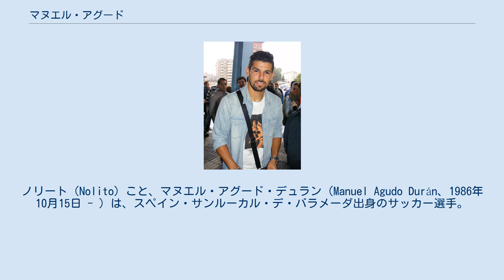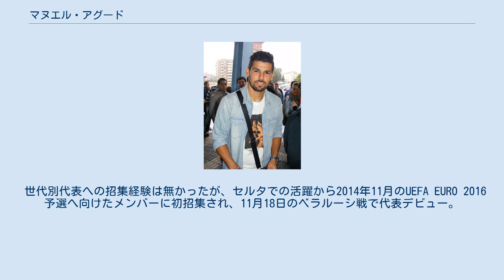マヌエル・アグード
エシハ・バロンピエの選手
ノリート（Nolito）こと、マヌエル・アグード・デュラン（Manuel Agudo Durán、1986年10月15日 - ）は、スペイン・サンルーカル・デ・バラメーダ出身のサッカー選手。
セルタ・デ・ビーゴ所属。
 生地であるサンルーカル・デ・バラメーダの地元クラブからキャリアをスタートさせ、2006年には才能を認められバレンシアCFのカンテラへと移籍を果たす。
 ところが、層の厚いバレンシアでは結果を残すことができず、エシハへとレンタル放出されてしまう。
このエシハで2007-08シーズンのセグンダ・ディビシオンB優勝という歓喜を味わい、ここに貢献したことが認められレンタル期間終了も重なったことから2008年夏にルイス・エンリケが指導していたFCバルセロナ・アトレティックへと引き抜かれる。
アトレティックでは、再びベンチを温めることが多くなり、ジェフレン・スアレスやビクトール・バスケスといった年下の有望株に先を越された。
 2010年12月、バルサの選手としては異例のレアル・マドリードへの移籍願望を明かした。
これは、ノリートが20歳を超えてからアトレティックに加入し、他の選手ほどバルサに愛着がない事が理由であったが、バルセロナのファンから猛烈な批判を受ける結果となった。
 2011年7月1日、バルセロナとの契約が満了し、ポルトガルのSLベンフィカに5年契約で移籍した。
移籍初年こそ29試合11得点という成績を上げたが、翌シーズンには出場機会が減り、6試合で1得点という成績に終わる。
冬の移籍市場でグラナダCFへレンタル移籍をして、スペインへ帰国。
 2013年、バルセロナB時代の指揮官であったルイス・エンリケの指導するセルタ・デ・ビーゴへ移籍。
 2016年7月1日、イングランド・プレミアリーグのマンチェスター・シティへ1380万ポンド(20.1億円) の移籍金で4年契約での完全移籍が発表された。
背番号は9番に決まった。
チャンピオンズリーグプレーオフのブカレスト戦で移籍後初ゴールを決め、アグエロのゴールもアシストした。
 序盤こそ好調に思われたが、イングランドでの生活に馴染めなかったことや、ジョゼップ・グアルディオラが様々なシステムを試すうちに徐々に出場機会を減らし、2017年7月15日、セビージャFCに移籍することが発表された。
 2020年6月18日、シーズン途中ながらセルタへの復帰が決定。
スペインサッカー連盟の「チームに5カ月以上の離脱者が出た場合に限り、移籍市場閉幕後もスペイン国内クラブあるいは無所属の選手を獲得できる」という規定をGKセルヒオ・アルバレスが長期離脱したセルタが使用しての獲得となった。
 世代別代表への招集経験は無かったが、セルタでの活躍から2014年11月のUEFA EURO 2016予選へ向けたメンバーに初招集され、11月18日のベラルーシ戦で代表デビュー。
2016年5月29日のボスニア・ヘルツェゴビナとの親善試合で代表初得点を含む2ゴールを挙げると、続く6月1日の韓国との親善試合でも2得点を挙げた。
UEFA EURO 2016ではグループリーグ第2戦のトルコ戦で1得点を挙げた。
 FCバルセロナ SLベンフィカ